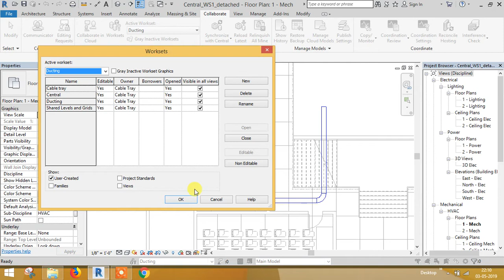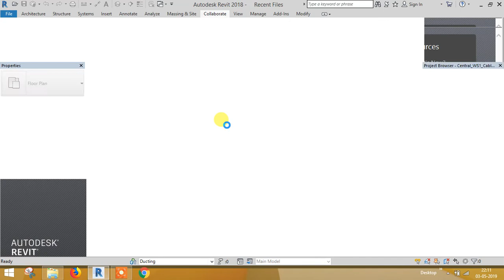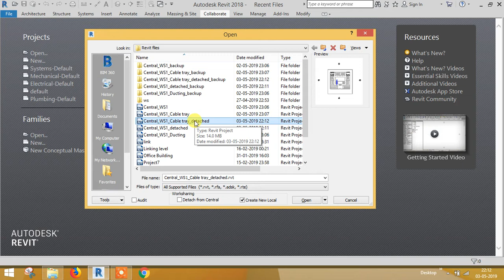REVIT MEP - Part 09 - Worksharing - Detach from Central in Tamil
This is Revit MEP training video series.
This video deals with detach from central in worksharing.